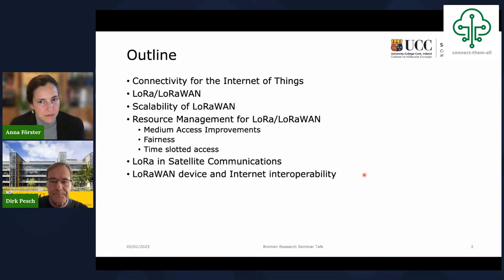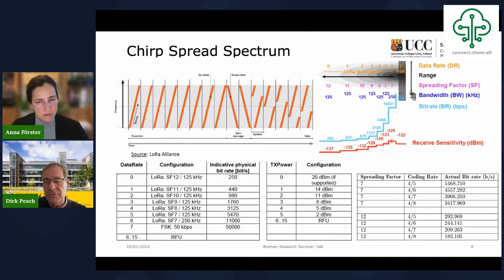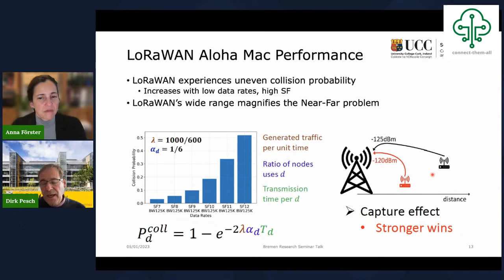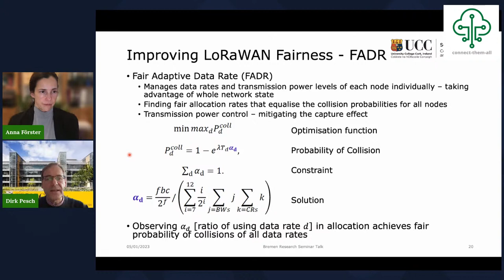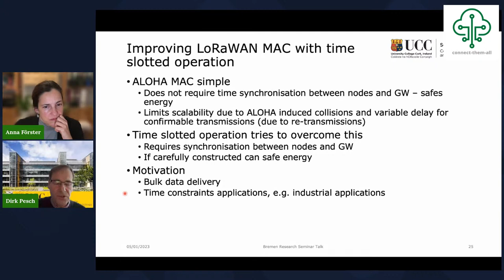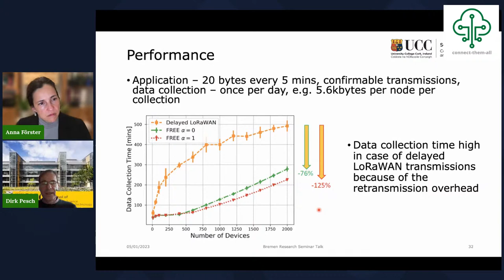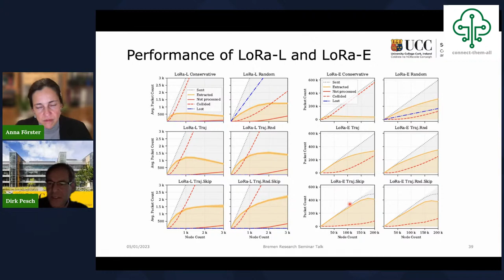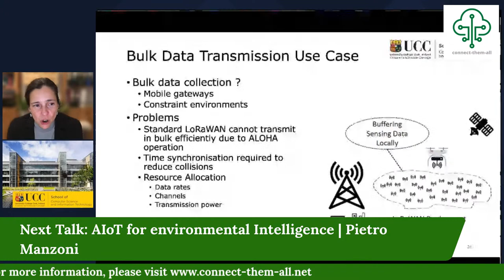Low Power Wide-Area Wireless Internet of Things with LoRaWAN by Dirk Pesch | Talk 3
In this talk, Dr. Dirk Pesch discusses the advances in long-range, low-power wireless technologies. Especially about the drawbacks of the LoRaWAN and ways to overcome it.

About Topic: Connectivity, particularly wireless connectivity, is a key enabling technology for the Internet of Things. A plethora of technologies exist, ranging from short-range to long-range and low to medium power options. Recently, long-range, low-power wireless communication technologies have been introduced for both licensed and unlicensed radio spectrum. Unlicensed spectrum technologies such as LoRa/LoRaWAN have become very popular because of their low cost, open standard and open-source software support. However, the current standard has many weaknesses in supporting a vision of dense, wireless IoT device deployment. In this talk, we will briefly review long-range, low-power wireless technologies, review some of the weaknesses of LoRaWAN and present a range of advances that address these weaknesses; in particular, we will focus on medium access fairness, power efficiency and delay performance for both terrestrial and satellite-based smart city and industrial IoT applications.

About Speaker: Dirk Pesch is a Professor in the School of Computer Science and Information Technology at University College Cork, where he leads research initiatives in the area of future networks, the Internet of Things and Cyber-Physical Systems with applications in smart and connected communities and smart manufacturing. Dirk’s research interests focus on the study, design and performance evaluation of the Internet of Things (IoT) and Cyber-Physical Systems (CPS) and associated communication protocols and system architectures and their applications to smart, energy-efficient and sustainable cities and connected communities as well as smart manufacturing. He is also interested in addressing the interoperability problem of IoT/CPS, which limits the widespread adoption of the technology to many real-world problems and situations. Dirk is the Director of a national doctoral training initiative, the Science Foundation Ireland funded Centre for Research Training in Advanced Networks for Sustainable Societies. He is also a Principal Investigator of the SFI-funded CONNECT Centre for Future Networks and the CONFIRM Centre for Smart Manufacturing. He is an editorial board member of a number of journals and contributes to ACM/IEEE/IFIP conference organization in his area of expertise. Prior to joining academia, Dirk was a design engineer with Nokia in Germany and the UK, developing and implementing communication protocols for a range of cordless telecommunication products. Dirk received a Dipl.Ing. degree from RWTH Aachen University, Germany, and a PhD from the University of Strathclyde, Glasgow, Scotland.

About the Seminar: ' Connect-them-all ' is a collective initiative to make some contribution to the field of IoT. It is a great platform for tech enthusiasts to explore new topics and interact with the community. Join us every month for more such interesting talks.